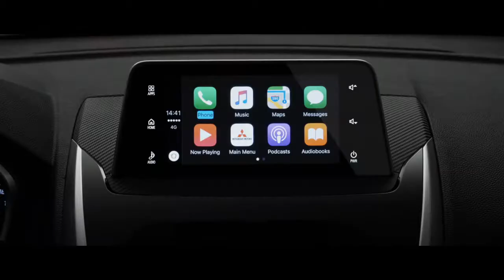Mitsubishi Eclipse Cross Technology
Ontdek de technologie aan boord van de Mitsubishi Eclipse Cross - Meer info op